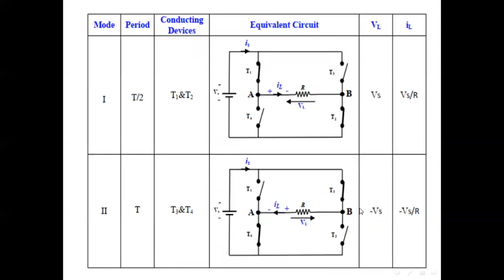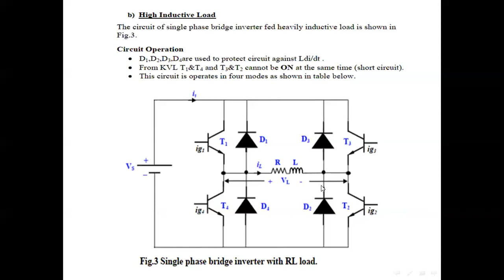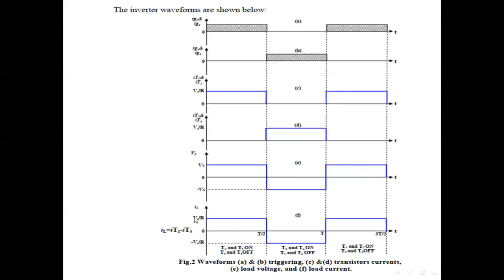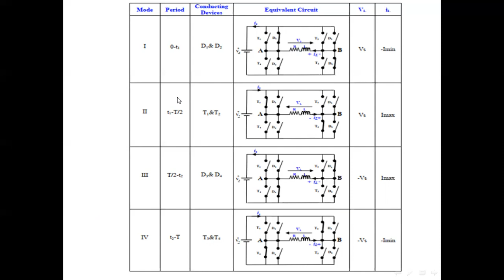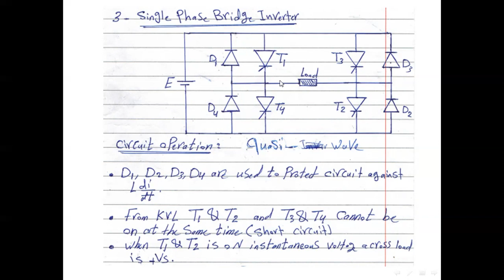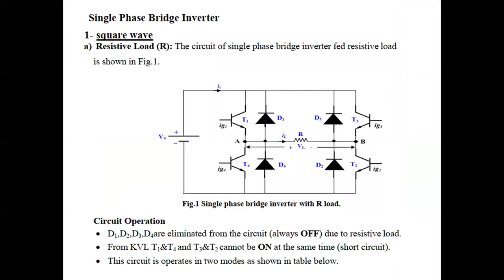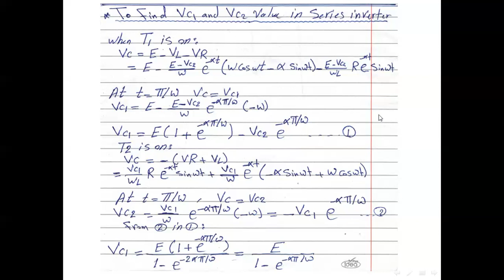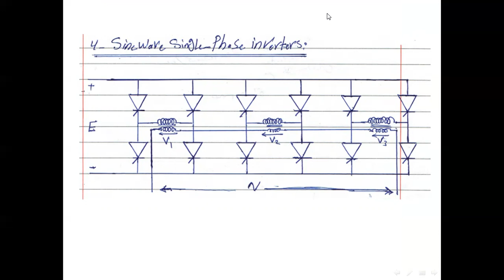الكترونيات القدره الكورس الاول المحاظرة العشرون المرحلة الرابعة هندسة الكهرباء استاذ امير